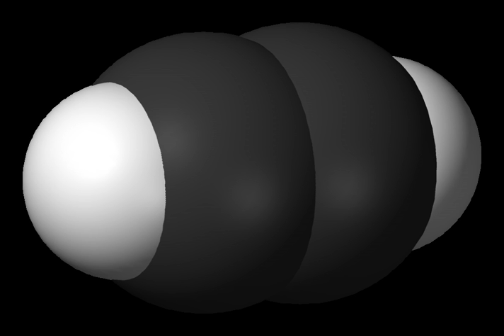Alkyne | Wikipedia audio article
This is an audio version of the Wikipedia Article:
Alkyne

00:00:36 1 Chemical properties
00:01:31 2 Structure and bonding
00:03:10 2.1 Terminal and internal alkynes
00:04:05 3 Naming alkynes
00:06:05 4 Synthesis
00:07:17 5 Reactions
00:07:42 5.1 Addition of hydrogen, halogens, and related reagents
00:10:09 5.2 Cycloadditions and oxidation
00:11:32 5.3 Reactions specific for terminal alkynes
00:13:29 5.4 Metal complexes
00:13:50 6 Alkynes in nature and medicine
00:15:48 7 See also

- Socrates

SUMMARY
In organic chemistry, an alkyne is an unsaturated hydrocarbon containing at least one carbon—carbon triple bond. The simplest acyclic alkynes with only one triple bond and no other functional groups form a homologous series with the general chemical formula CnH2n−2. Alkynes are traditionally known as acetylenes, although the name acetylene also refers specifically to C2H2, known formally as ethyne using IUPAC nomenclature. Like other hydrocarbons, alkynes are generally hydrophobic but tend to be more reactive.